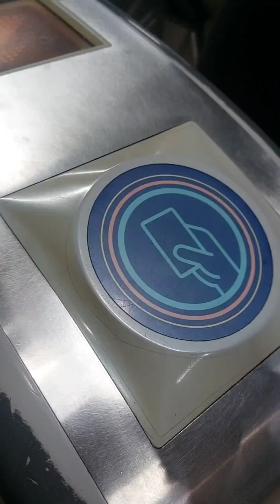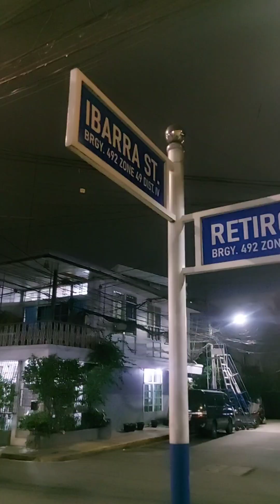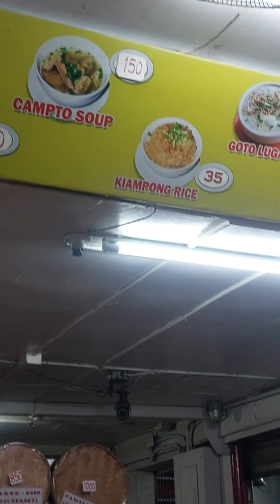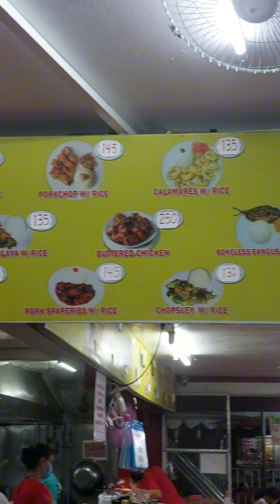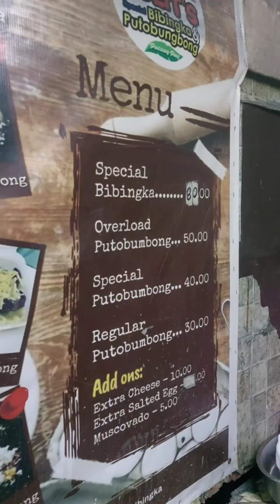FRIDAY NIGHT FOOD TRIP (ORIGINAL PARES RETIRO) || VLOG #65